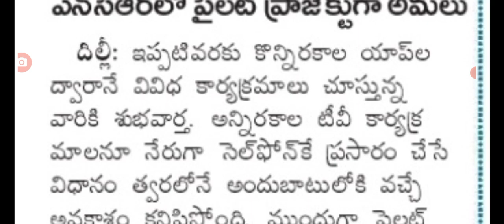రాష్ట్రంలో ప్రజలకు మరో శుభవార్త తొందరలోనే గుడ్ న్యూస్ good news for people in AP.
hello everyone today update is AP government latest update on good news for people .@anandsocialedu